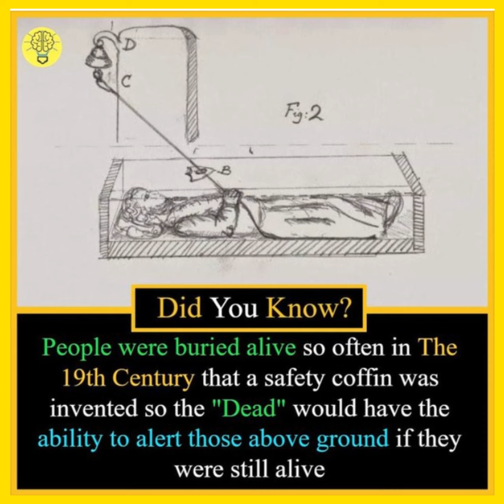Longest place name, Safety coffin, Strange-full Eclipse, Temple hair, Alaska-General Knowledge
"There are the lot of information to know in this world regarding history, science and knowledge. Lets know the unknown information to all..
General knowledge & Current affair Contents."

இவ்வுலகில் வரலாறு, அறிவியல், அறிவு என பல தகவல்கள் உள்ளன. தெரியாத தகவல்களை அனைவரும் அறிவோம்.."
பொது அறிவு மற்றும் தற்போதைய விவகாரம் உள்ளடக்கம்

This content contains: Longest place name, Safety coffin, Strange-full Eclipse, Temple hair, Town in Alaska General Knowledge